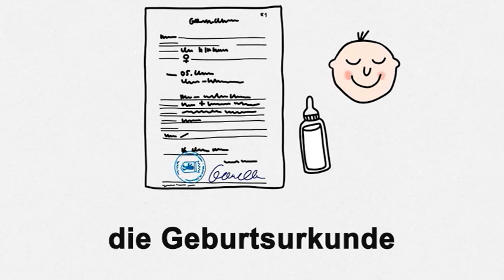初学者德语 (A1/A2) | Deutschtrainer: 在政府机构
出生、结婚、搬家：这些都需要去政府机构备注登记。可别忘了所需材料。你还得填写各类表格。这一课可以帮你做准备。

通过Deutschtrainer，你们能有效学习基本日常用语并改善发音。这一百节双语（汉语德语）课程包括了大量的词汇,从问候到看医生，买东西以及找房子等各方面。这些课程可以按需求随意打开。Deutschtrainer参考欧洲语言共同参考框架的入门级（A1）和初级（A2）水平。

➡为初学者准备更多的材料：dw.com/deutschtrainer/chinese
➡请登录我们的脸书页面，提交问题、解答并训练你的德语。